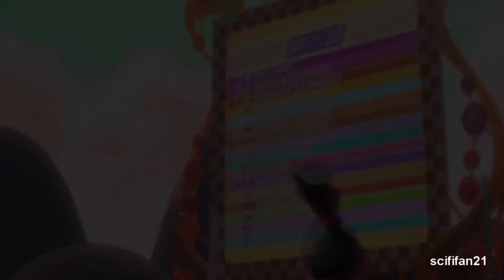{OUAMS} Boulevard of Broken Dreams MEP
Hosted by: sparrow12592
Theme: Tribute to the CGI Animated Characters

Intro: Sparrow12592
Part 1: KittyKana13~Elsa
Part 2: SciFiVidder~MegaMind
Part 3: scififan21~Vanellope
Part 4: xxMintoStarxx~Hiro
Part 5: xxMintoStarxx~Sintel
Part 6: xxbutterflyl0vxx~Hans
Part 7: Lilacsongx217x~Woody
Part 8: ajotma~Fiona
Part 9: Sparrow12592~Merida

Song: Boulevard of Broken Dreams